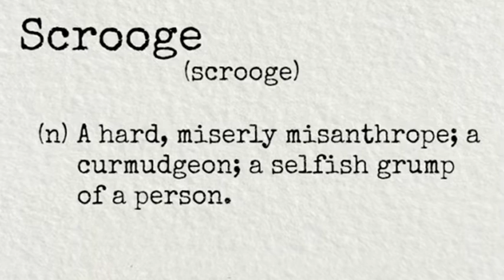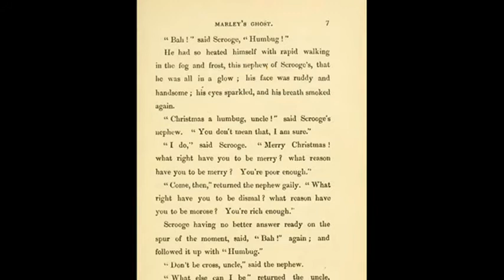19th December 1843: Charles Dickens’ novella A Christmas Carol published in London by Chapman & Hall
A Christmas Carol was written in just six weeks from September 1843. Although released by an established publisher, Dickens was unwilling to take a lump-sum fee for the story and so instead published it at his own expense. It has never been out of print since but, despite the first run selling out within 6 days, high production costs due to his very specific requirements meant that the profits were smaller than Dickens had hoped for.

Despite this disappointing financial return for its author, A Christmas Carol is said to be responsible for establishing much of the modern interpretation of the Christmas holiday. Historian Ronald Hutton comments positively on the book’s theme of ‘social reconciliation’, and views the story as establishing the link between individuals, families and their place within the wider community. He also links the tradition of charitable giving at Christmas to the story due to Scrooge’s actions following his redemption.

Dickens’ tale is also responsible for introducing words and phrases into the English language. The name ‘Scrooge’, now used a noun to describe a person who is ungenerous with their money, and the phrase ‘Bah! Humbug!’ are among the most obvious. However, A Christmas Carol is also said to be responsible for popularising the phrase ‘Merry Christmas’. Although this greeting had been in use since the 16th Century, by 1843 the meaning of the word ‘merry’ was changing – originally it simply meant ‘pleasant’, but by the time of Dickens’ book it had begun to mean ‘cheerful’ or ‘jolly’ and it is within this context that Scrooge uses the term extensively at the end of the story.